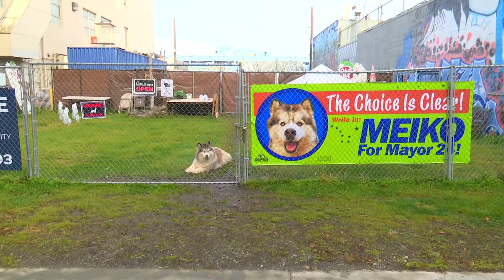A dog is running for mayor in Alaska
Meiko already brings people together to pet him, so his "campaign manager" figured he'd be a great candidate.